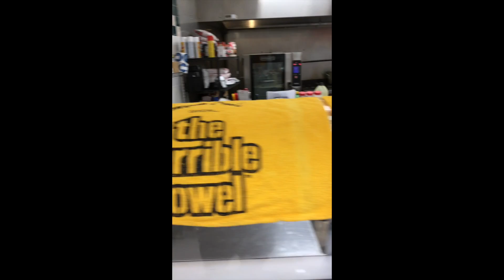PIttsburgh Granddad pre Patriots game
PITTSBURGH STEELERS VS. PATRIOTS PRE-GAME COMMENTS!